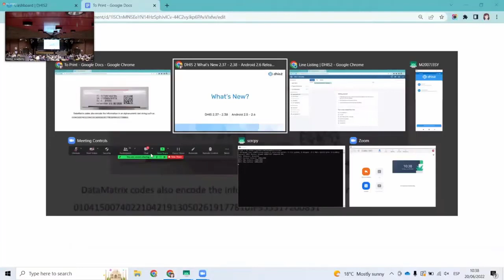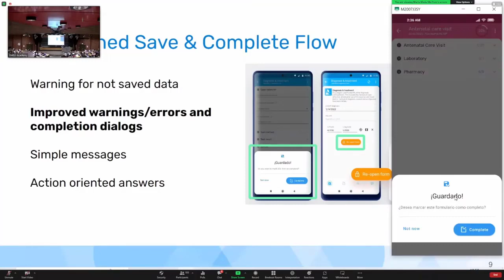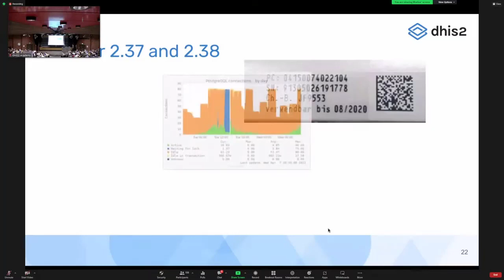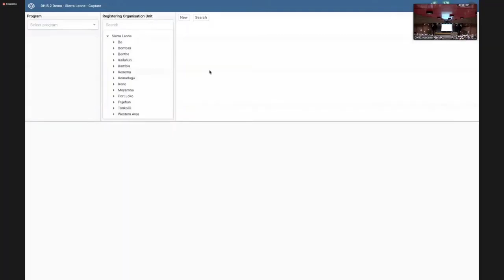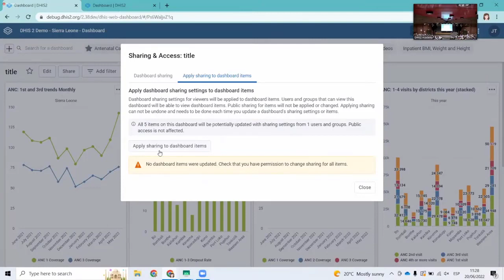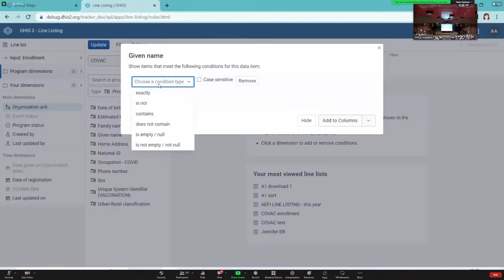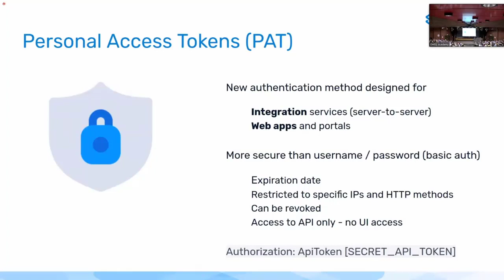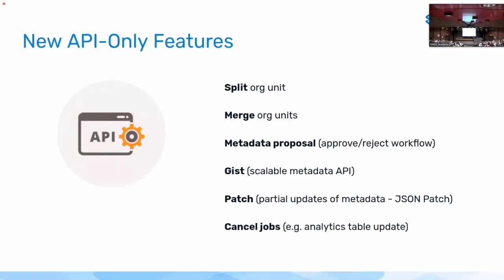What's new in DHIS2?